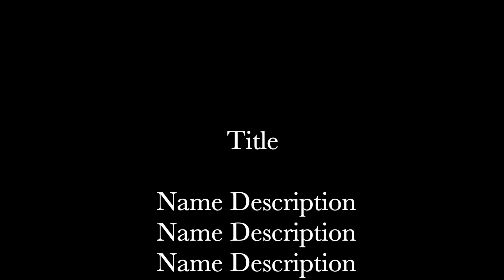RHS is Dance 1